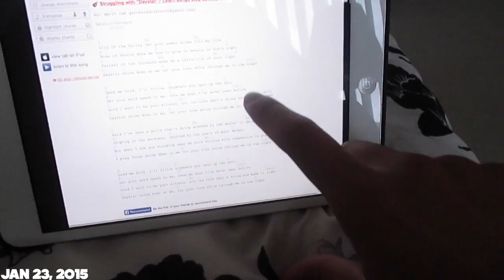MOVIES AGAIN + CURRENT TV SHOW! - January 23-25, 2015 | Ki Vlogs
Missed my previous video ツ

Please checkout my other links below and LIKE if you enjoyed this vlog ❤

kiBEAUTY411